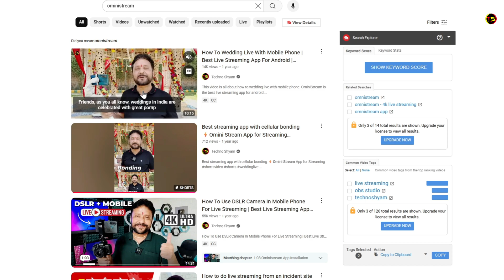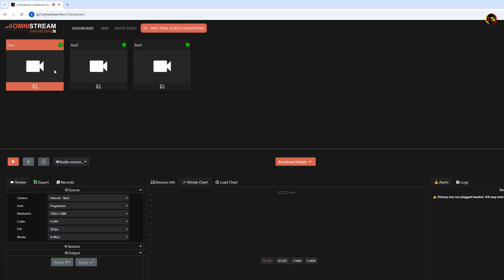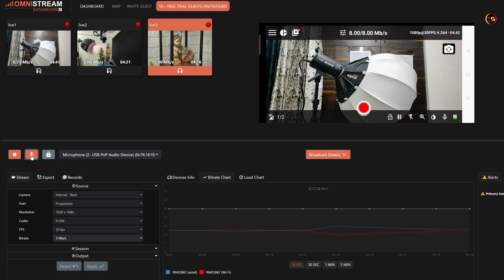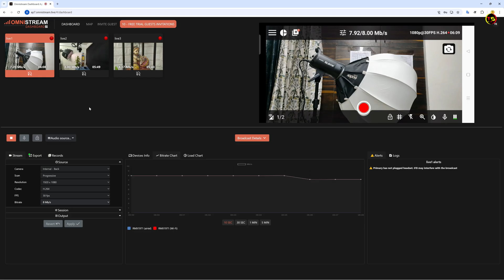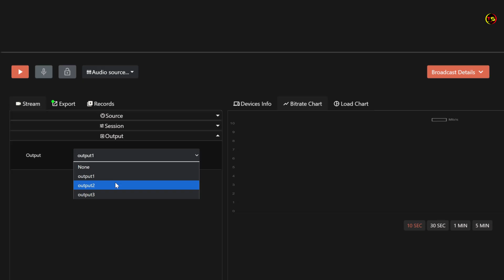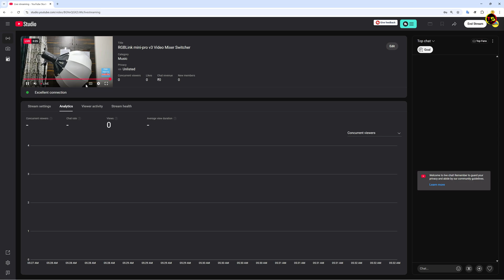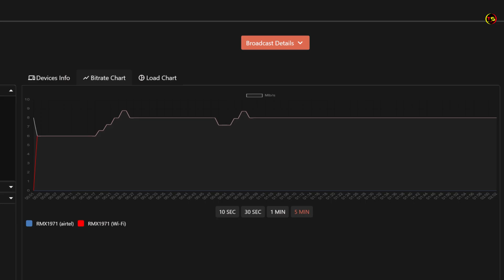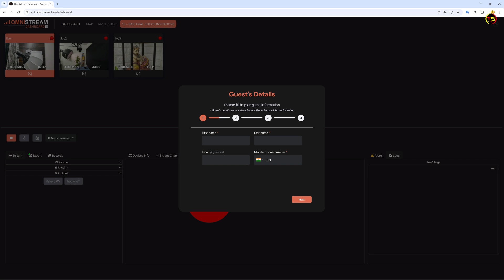How To Remotely Control your All Live Streaming Devices | OMNISTREAM DASHBOARD | Tutorial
Friends, in today's video I will tell you how you can control your live streaming remotely. OMNISTREAM application is an application in which you can do live streaming in 4K quality and cellular bonding facility is also provided in OMNISTREAM application. It is also very easy to use. In today's video I will tell you how you can control your live streaming remotely using OMNISTREAM dashboard.

TECHNO SHYAM SOCIAL
THINGS YOU NEED TO KNOW

how to remotely control your all live streaming devices
how to use omnistream dashboard
how to control your live streaming remotely